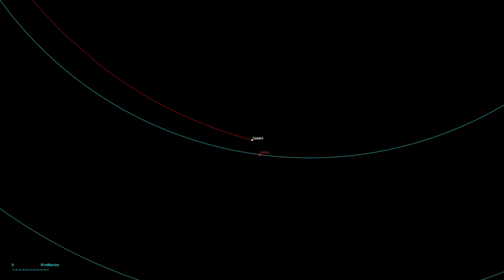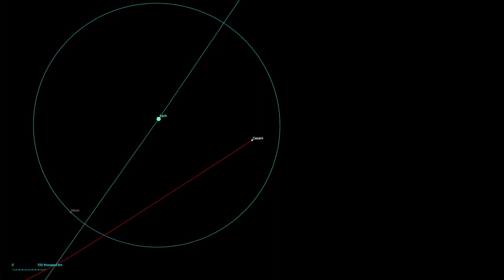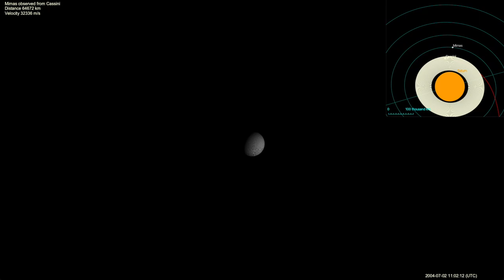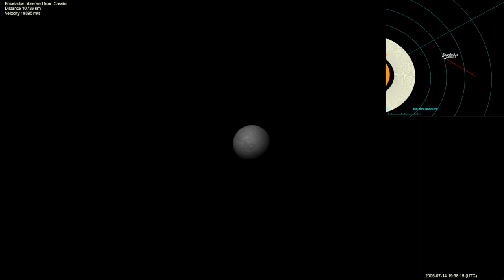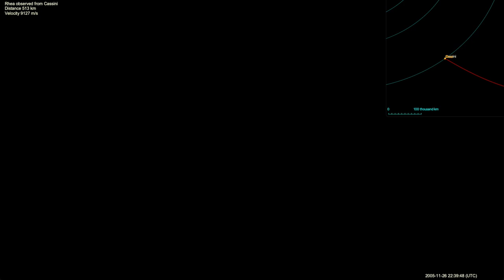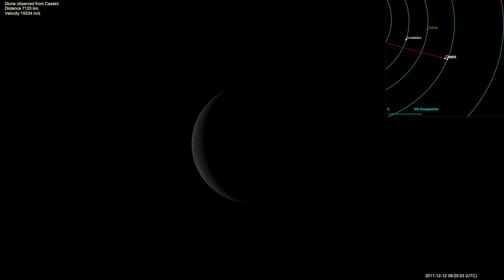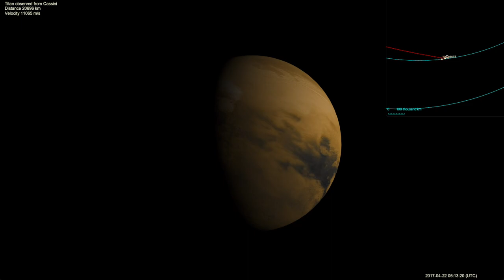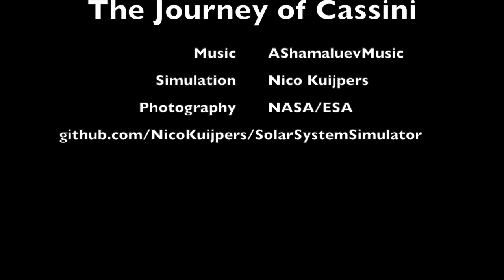The Journey of Cassini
Computer simulation of the journey of Cassini spacecraft with flybys of Venus, Earth, Moon, Jupiter, Saturn and its moons. This movie is created with the Solar System Simulator developed by Nico Kuijpers and Marco Brassé